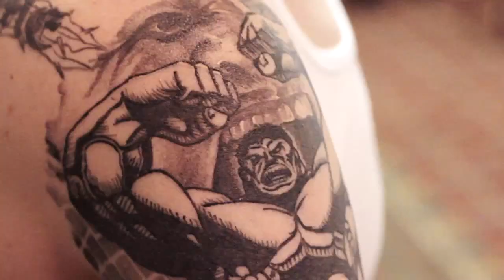Epic Marvel Comics Tattoo Sleeve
Huge thanks to Grant Moore for letting us film his awesome Marvel Comics tattoo sleeve!

Tattoo by Harry Aron at Harry's Tattoo Shop in Danville, Va.